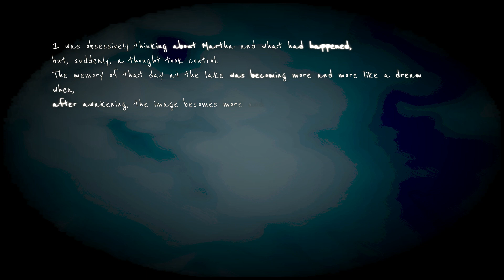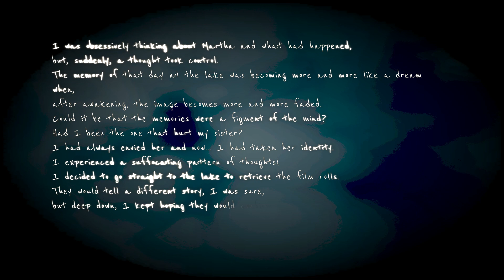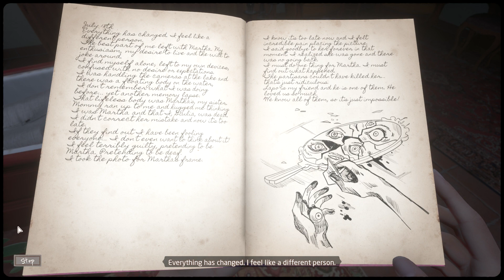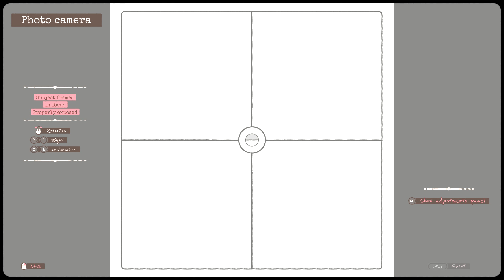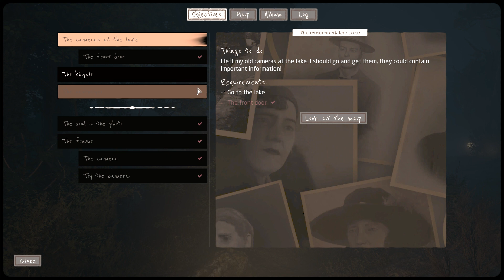Martha Is Dead - part 2